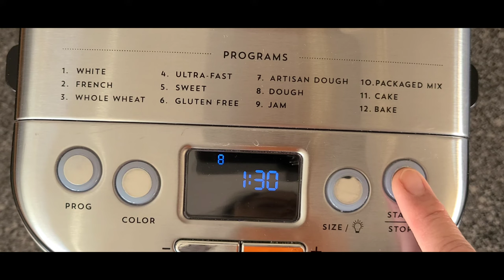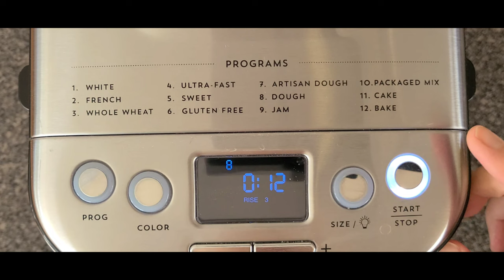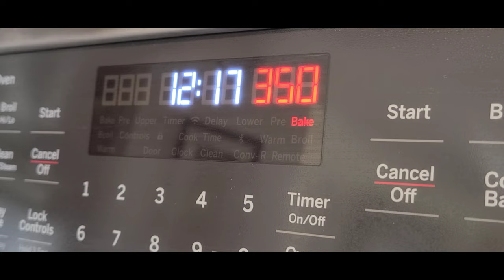Ensaymada Recipe for Bread Machine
Our very own easy bread machine ensaymada recipe using 2 kinds of filling:  cream cheese and ube halaya (In this recipe I used premade store bought from the jar).

Ingredients:
1 cup milk  (250 ml)
1 tablespoon yeast  (12 grams)
1 tablespoon white sugar (16 grams)
1/2 cup white sugar(110 grams)
2 cups bread flour (260 grams)
2 cups all purpose flour (260 grams)
1/2 cup butter or margarine(115 grams)
2 eggs
1 teaspoon salt (6 grams)

Filling:
1/2 cup softened cream cheese (approximately 110 grams)
1/2 cup halayang ube (approximately 110 grams)

Topping:
 1/2 cup softened butter or margarine (115 grams)
1/2 cup white granulated sugar (110 grams)
100 grams cheddar cheese ( I use gouda cheese)